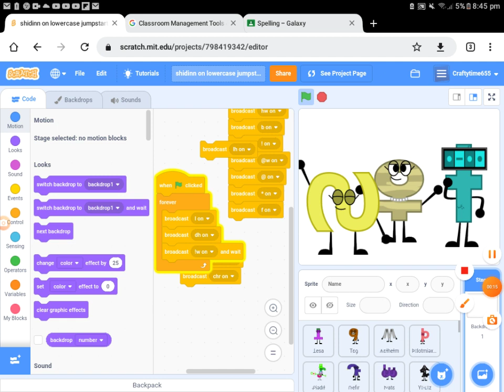music. I made music. YAYAYAYAYAYAY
nowwwnownowwwwnownowwwnownownoww